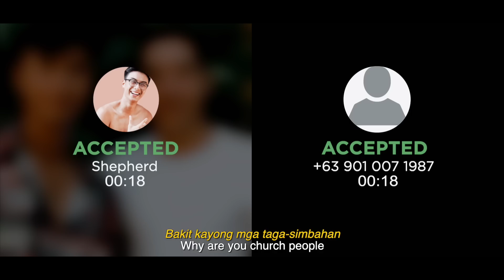SAKRISTAN EPISODE 6 • THE GODDESS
“The Goddess” is the 6th episode of SAKRISTAN; this shall shed light to the undeniable power of forgiveness and acceptance

after a series of devastating turn of events for Christian, he finds himself looking for answers and this hunt for peace led him to a wonderful journey of unexpected healing.

Sakristan Episode 6 is an elaborate discussion of Love, Closure and Continuation.